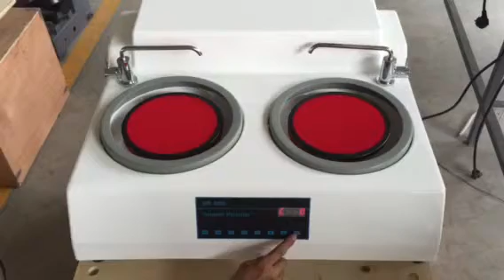MP 2B Metallographic Specimen Grinding and Polishing Machine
Jinan Hensgrand Instrument Co.，Ltd.
Skype:avrilwang